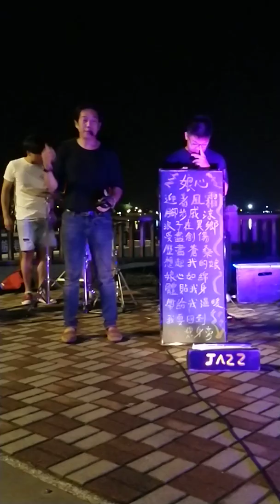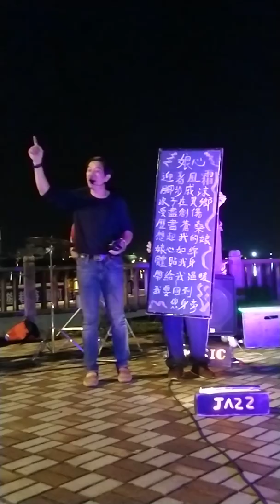《娘心》如綿如月 給我溫暖 使我堅強 曾進興團長演出：20190503Just Jazz安平漁人碼頭紀實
敬祝偉大的媽媽們
母親節快樂！健康順心！
請跟著Just Jazz曾進興團長，
一起唱出感動的《娘心》

鄧麗君

娘心

作詞：林煌坤
作曲：大島諒井

迎著風霜 腳步戚涼
浪子在異鄉
受盡創傷 歷盡蒼桑
想起我的娘
娘心如綿 體貼我身
帶給我溫暖
我要回到你身旁

不再放蕩 不再流浪
我要回家鄉
重新作人 重新作事
安慰我的娘
娘心如月 照亮我身
使我不彷徨
也會使我更堅強

浪子在異鄉
想起我的娘
帶給我溫暖
我要回到你身旁

我要回家鄉
安慰我的娘
使我不彷徨
也會使我更堅強